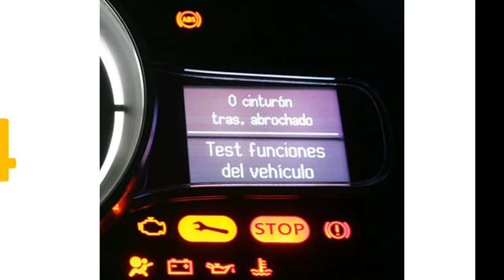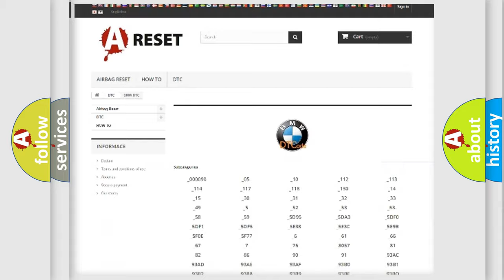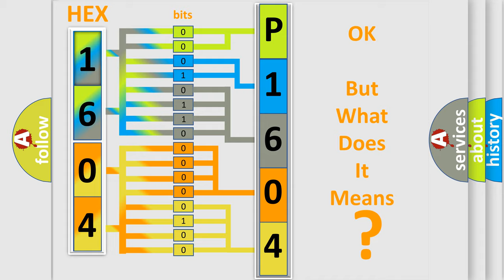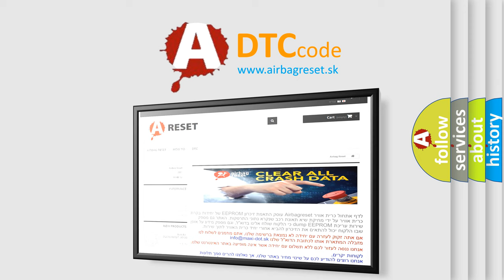DTC BMW P1604 Short Explanation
Contents:
0:21 Basic DTC analysis according to OBD2 protocol standard.
1:48 Insight into programming
2:58 A diagnostically understandable description of the Diagnostic Trouble Code
3:05 Basic error definition

Make:
BMW
Code:
P1604
Definition:
Internal Control Module Driver Error
Description:
Ignition on, the DME detected a control module malfunction. To achieve optimal anti-theft protection for the vehicle, an anti-theft immobilizer is installed. The anti-theft immobilizer is a system for enabling and locking the Engine Control Module (DME).
Cause:
(If DME was replaced) DME ID not the same as the replaced unit